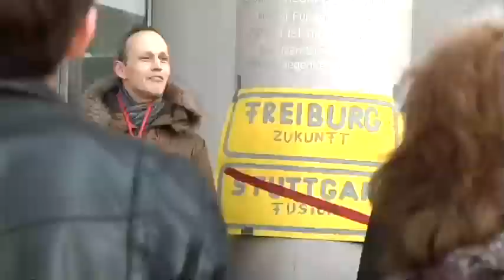Protest gegen Verlegung Sinfonieorchester Freiburg Suedbaden Aktuelles TV SÜDBADEN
Freiburg, 15.03.13

Protest gegen Verlegung Sinfonieorchester

FREIBURG 100 Menschen protestierten vor dem Konzerthaus

100 Menschen haben heute vor dem Konzerthaus Freiburg protestiert. Grund ist die für 2016 geplante Verlegung des Freiburger Sinfonieorchesters nach Stuttgart. Im Anschluss an die Kundgebung stürmten knapp 50 Demonstranten die Orchesterversammlung in Freiburg. Anwesend war der Hörfunkdirektor des SWR um über die geplante Verlegung zu Informieren. Kritiker befürchten, dass mit dem Abzug des Orchesters in der Region Oberrhein ein kulturelles Vakuum entsteht.